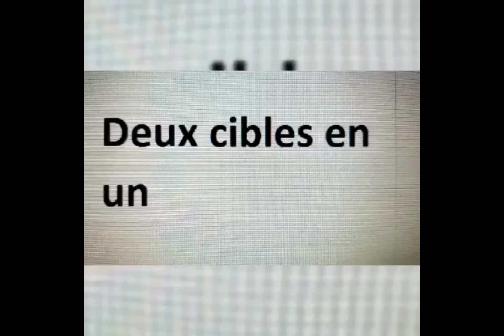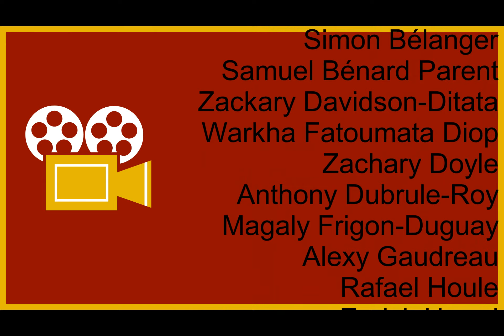Coups truqués 2019-2020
Les élèves de culture sportive de 2e secondaire, avec leur enseignante Marie Carpentier, vous présentent les «Trick shots 19-20».

Titre:  Synthwave Vibe
Auteur: Meydän